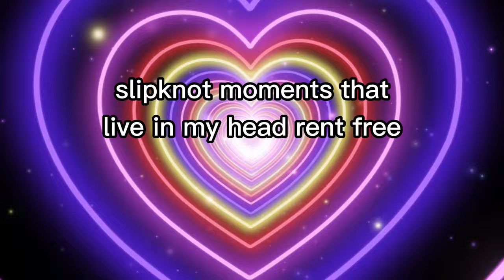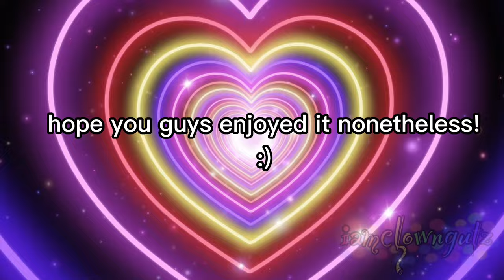slipknot moments that live in my head rent free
hope you guys like the vid! this took fucking FOREVER to upload cause of how much space this took up on my phone. but i did it for you guys :)